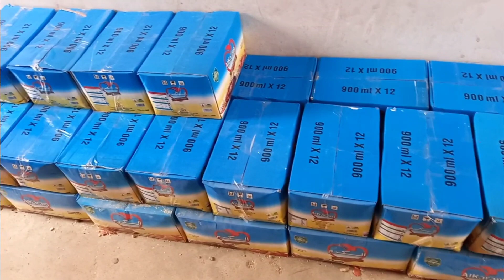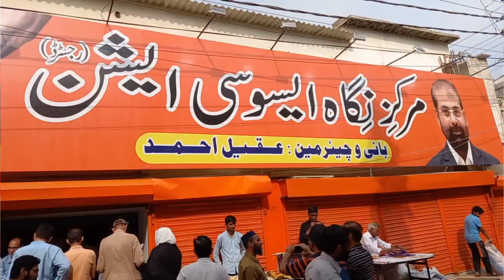Cooking Oil & Ghee |Bachya ka Gosht 500 Rupe kilo |Wholesale Market karachi |Sabzi mandi rate today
Wholesale Market karachi |Cooking oil Prices |Vegetables |Fresh Meat |Chicken